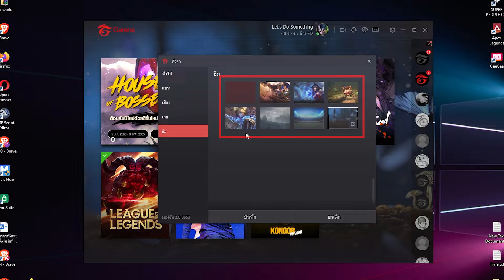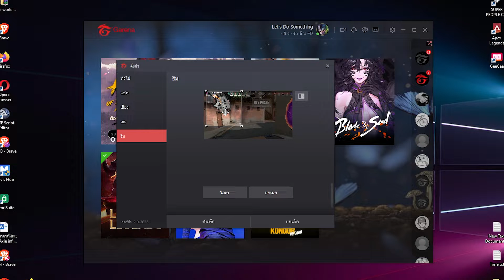วิธีเปลี่ยนพื้นหลัง ธีม ภาพพื้นหลัง เท่ๆ สวยๆ ในการีนา Garena บนคอม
วิธีเปลี่ยนพื้นหลัง ธีม ภาพพื้นหลัง เท่ๆ สวยๆ ใน การีนา Garena บนคอม จะเลือกจากธีมหรือรูปจากการีน่าเลย หรือจะเอารูปมาใส่เองก็ทำได้